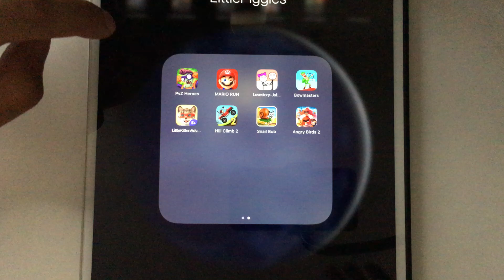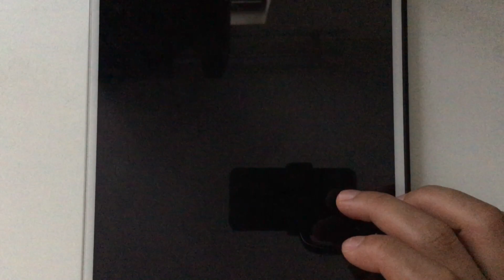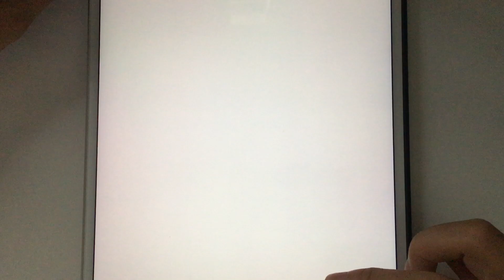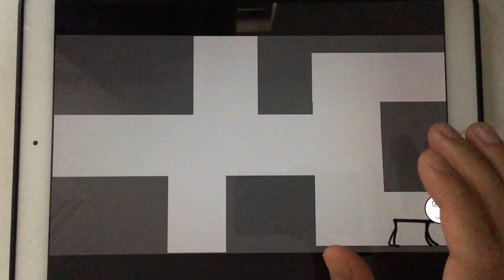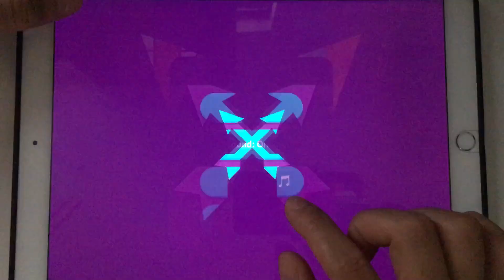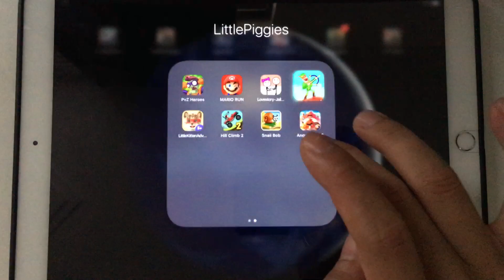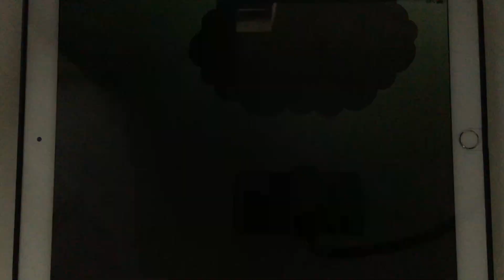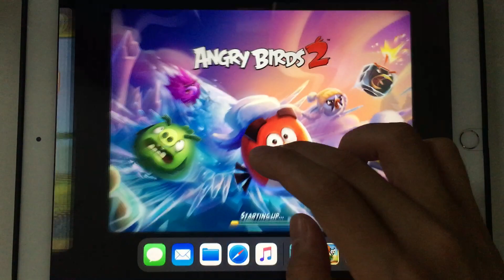PVZ Heroes,Mario Run,Lovestory Jailbreak,Bowmasters,Little Kitten,Hill Climb 2,Snail Bob